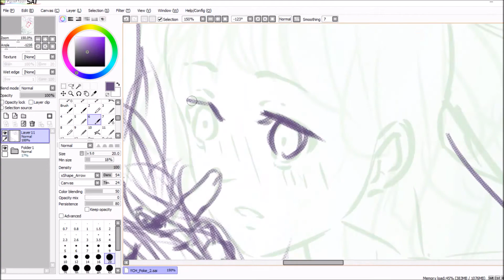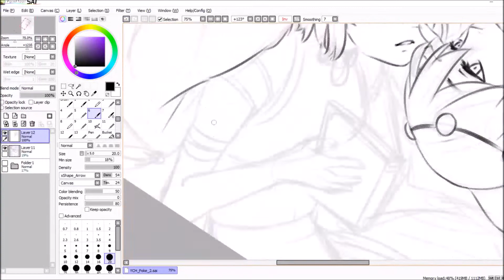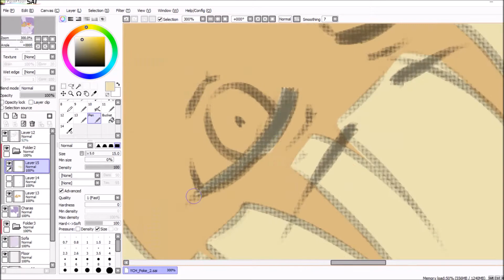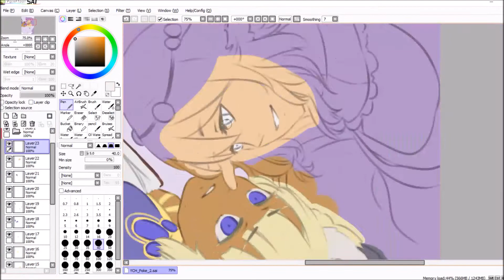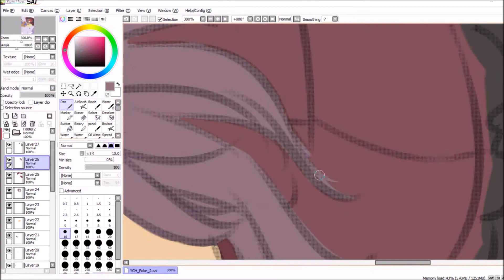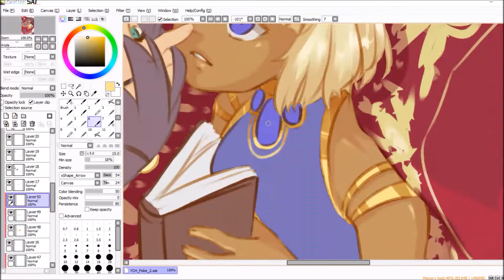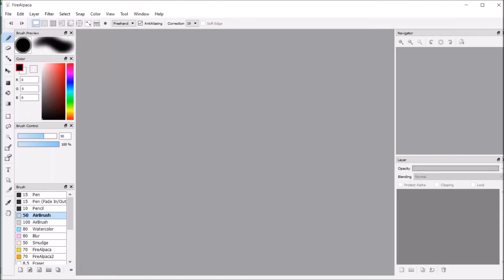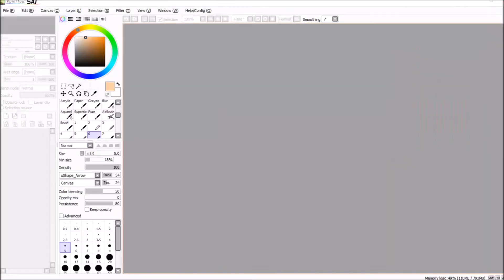[Speedpaint] Poke [Timelapse x30]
For pocket-epitome
Their cuties Ibrahim and Miriam. Ibrahim can not let Miriam study in peace (considering how little regard he has for studying himself), Miriam is obviously not happy about it! Loved drawing their beautiful designs and that BG! Felt compelled to add more pillows and golden embroideries considering their setting! *^*///